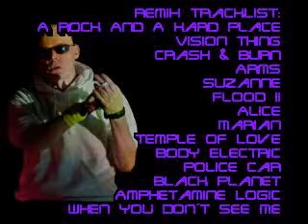The Sisters of Mercy - The Dark Club MegaMix by Project Kiss Kass (2015)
Remix Tracklist:

A Rock And A Hard Place
Vision Thing
Crash & Burn
Arms
Suzanne
Flood II
Alice
Marian
Temple Of Love
Body Electric
Police Car
Black Planet
Amphetamine Logic
When You Don´t See Me